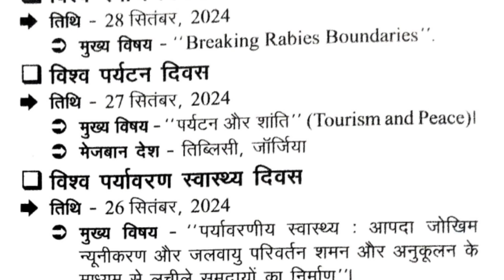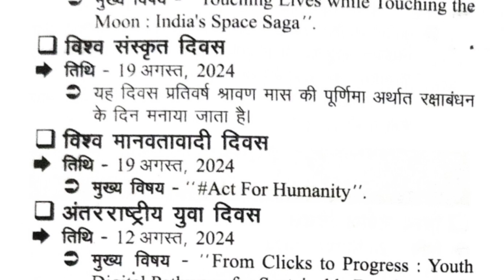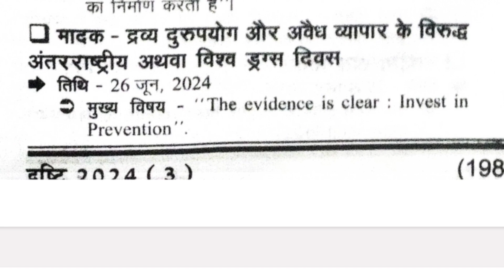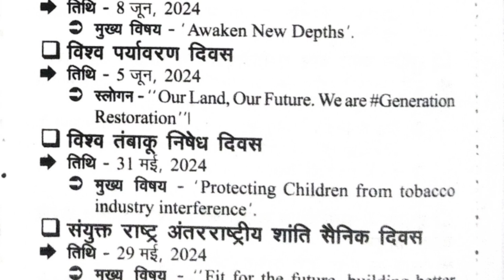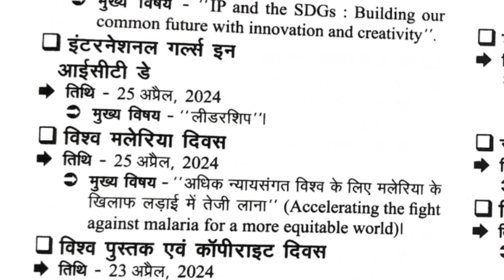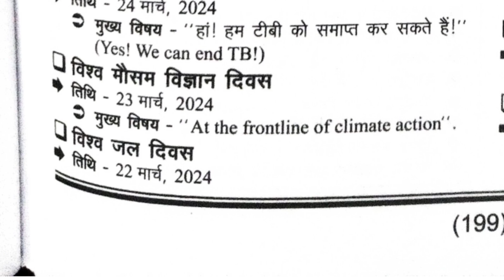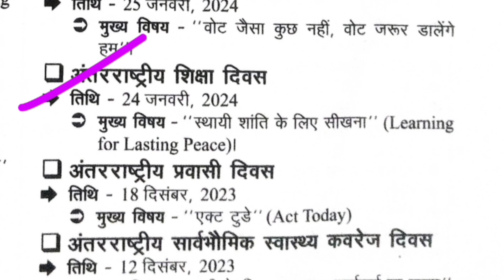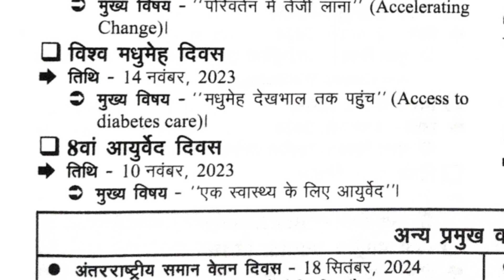World Imp. days week and year 2024,EYE DRISTI current AFFAIRS, वार्षिक घटनाक्रम 2024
current AFFAIRS world Imp. days week and year 2024,EYE DRISTI current AFFAIRS, वार्षिक घटनाक्रम 2024,
56th Tiger Reserve,
Drishti current affairs,
drishti new video,
current affairs,
drishti ias latest update,
22 November current affairs,
Current Affair daily,
current affairs quiz,
2024 Most Important Current Affairs | Latest Current affairs,

2024 टॉप 600 करेंट अफेयर्स | Current Affairs in Hindi, घटनाचक्र Eye दृष्टि (Drishti) Magazine 2024 Current Affairs for UPPCS/UPRO/ARO/BPSC | संपूर्ण राष्ट्रीय घटनाक्रम । E-Drishti राष्ट्रीय परिदृश्य | Eye Drishti Current Affairs 2024 IE Drishti Current Affairs 2024 | घटनाचक्र eye दृष्टि 2024 करेंट अफेयर्स